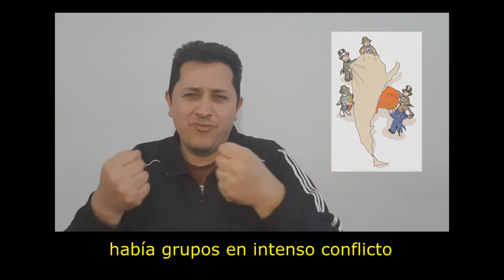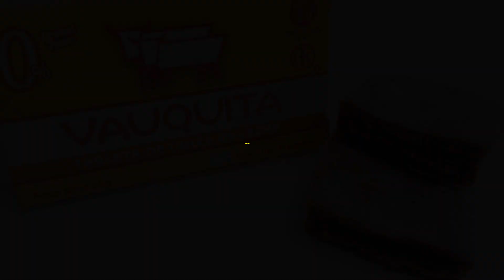¿SABÍAS? DÍA INTERNACIONAL DEL DULCE DE LECHE (EN LSA + SUBTITULADO)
El 11 de Octubre se celebra el "Día Internacional del Dulce de Leche" por un acuerdo entre las empresas de la industria láctea. Pero aprovechamos y les contamos brevemente la historia de como se creo el dulce de leche.
En 1829 Lavalle imprevistamente, una noche, Lavalle partió hacia el cuartel general de Rosas, sito en Cañuelas, acompañado sólo por un ayudante. Llegó a la Estancia La Caledonia, residencia de Rosas en el Partido de Cañuelas,8 y se acostó en la cama de su enemigo, a esperarlo.​ Una leyenda cuenta que una criada de Rosas, enterada del curioso suceso, habría abandonado una lechada con azúcar que estaba cocinando para buscar a Rosas; al regresar varias horas después, habría descubierto que acababa de inventar accidentalmente el dulce de leche.